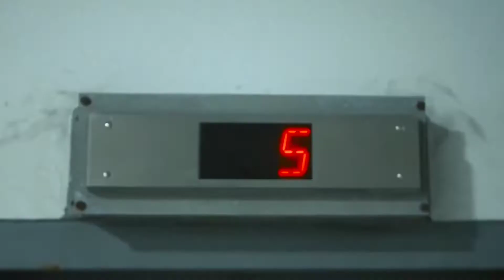Supercar smoothremix alanwalwr supercar animatedmovieking